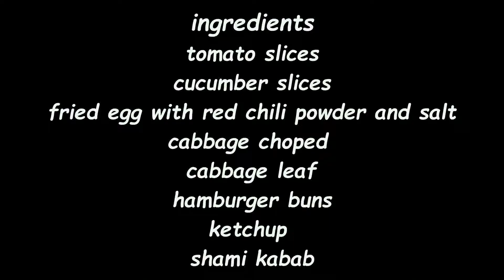restaurant style hamburger recipe | Engineer chef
skin ur teeth with delicious restaurant style hamburger..the best hamburger simple and tasty absolutely delicious ..
ingredients
shami kabab
choped cabbage
cabbage leaf
fried egg
tomato slices
cucumber slices
1-heat ur pan and cook ur hamburger buns with little oil
2-put all ingredients one by one over hamburger buns.
3-enjoy yummiest hamburger buns in restaurant style